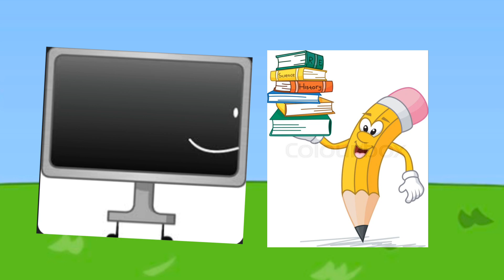Effortless object show 1: the beginning of something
Objectos show, showing ending on 2014 i think um can vote vote vote vote vote vote vote vote vote vote vote vote vote

 V.O.T.E or else pencil will take away your soul